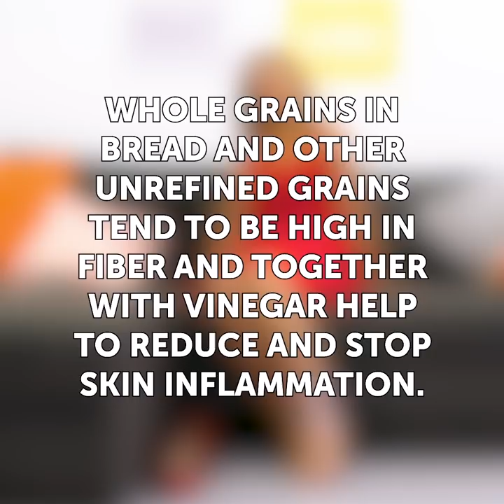31 SUMMER HACKS TO SOLVE AII YOUR TROUBLES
Timestamps

00:09 What to do with a loose ring
01:11 Mosquito candle
02:51 How to cool down your room